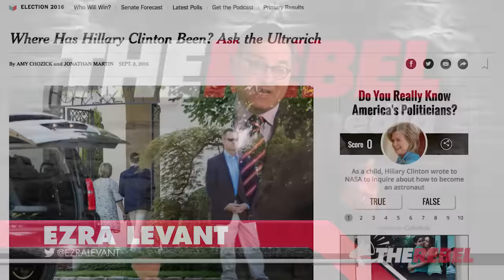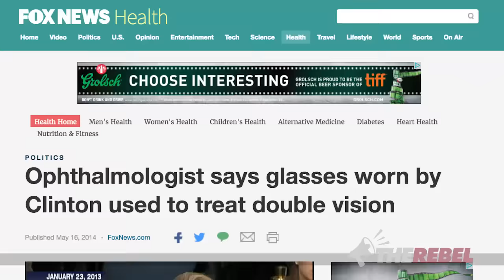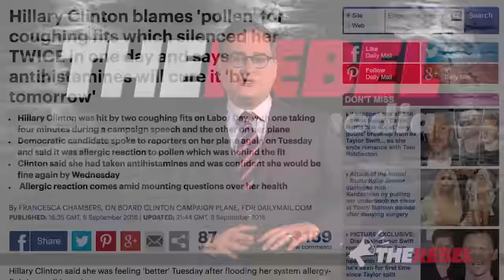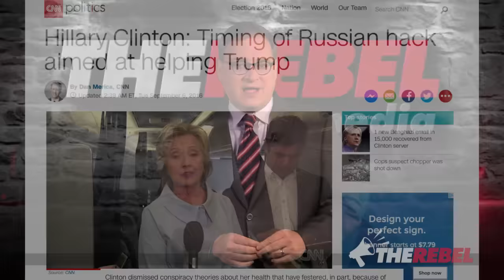Reporting on Clinton's health isn't 'sexist.' It's journalism.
Ezra Levant of TheRebel.media says questions about Hillary Clinton's health are relevant, considering she wants the most powerful job in the world. MORE